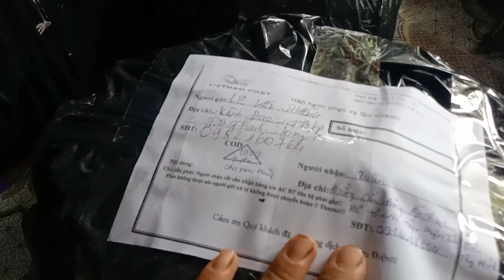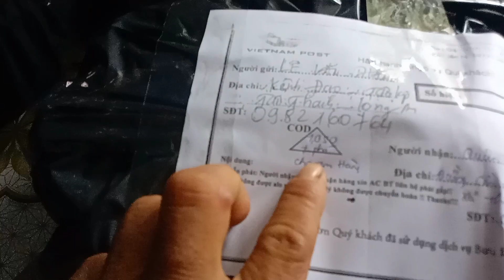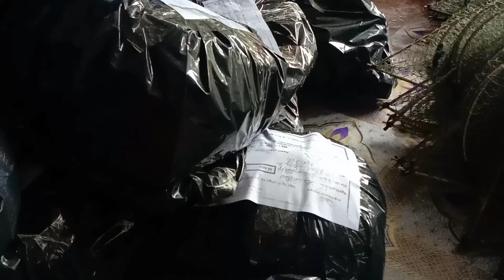Bán lờ cá lóc không cần mòi,dớn đa năng mini/dân dã tân thạnh long an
bên mình có bán lờ cá lóc dớn đa năng mini chuyên bẩy ếch ae có nhu cầu lh 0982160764 hoặc Zalo,xin chúc cả nhà buổi tối vui vẻ bên gia đình